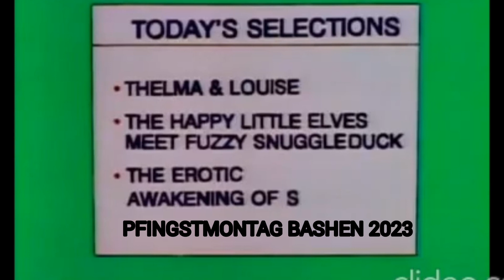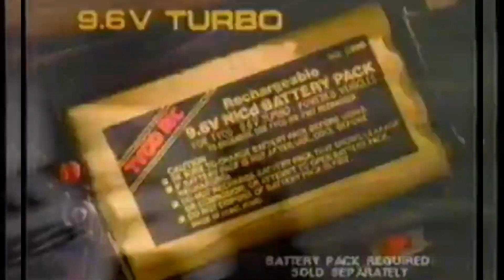Pfingstmontag Bash 2023 - 100 JUMPS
Wie jedes Jahr (2 in Folge sind eine Tradition) wurde auch 2023 hart im Bikepark gebasht.
Mein Dank geht an die wundervolle Truppe Gleichgesinnter und Verrückter RC Enthusiasten.
Dabei waren 4 bis 35 Tekno mt410, 2 Hobao SST, 1 Maxx, 1 HPI MT, 1 Arrma Granite, 1 Arrma Notorious, 2 MJX Hyper Go (Buggy + MT) 👍
Möge die Ersatzteilversorgung mit uns sein 😁

00:00 Intro Ben, Jay and Silent Bob
00:16 Break Stuff Bashing
02:59 Troy McClure introducing Video
03:43 Bashing and Killing Cars Broke SSTe in two Parts
06:30 Keks 🍪 Pause
07:20 At the SlowMoCabana
11:17 Werbung Tyco RC Turbo Hammer 9,6V Commercial
11:49 Bashen talentfrei, Crashes und Mischmasch
15:23 SlowMoCabana again
15:52 Warrior Outro